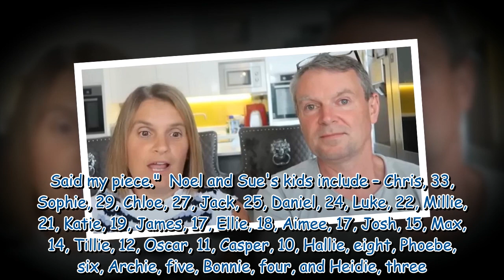Noel and Sue Radford share surprising bucket list after ruined trip to Florida